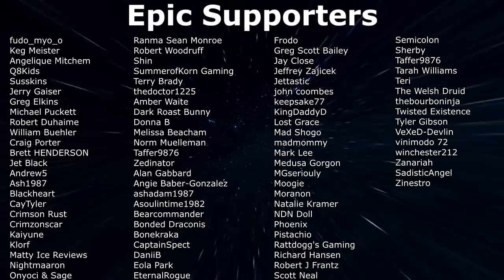A New Fixer-Upper! - Rags To Riches - 7 Days To Die (EP64)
Continuing our quest to become a millionaire in 7 days to die rags to riches, and we are back home and have a new property to flip!

About 7 Days To Die:
7 Days to Die is an open-world game that is a unique combination of first person shooter, survival horror, tower defense, and role-playing games. Play the definitive zombie survival sandbox RPG that came first. Navezgane awaits!